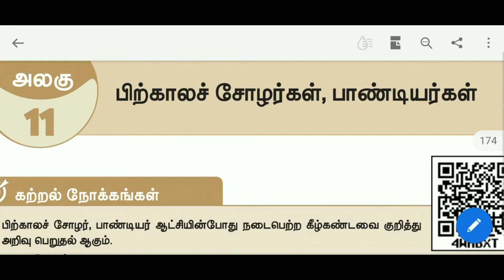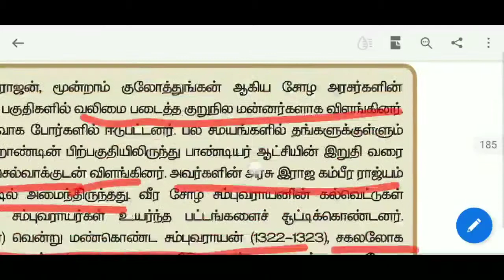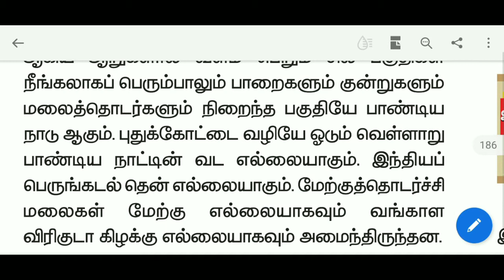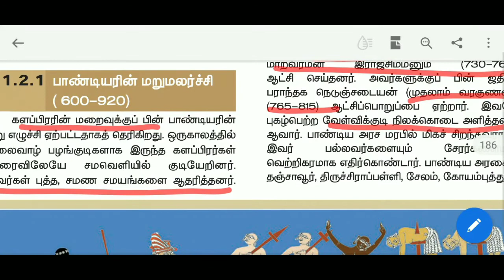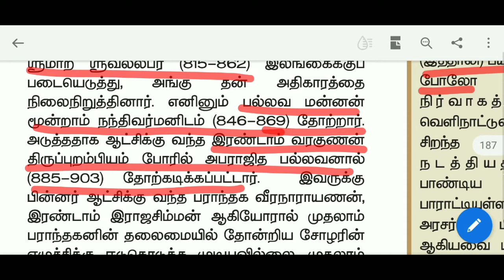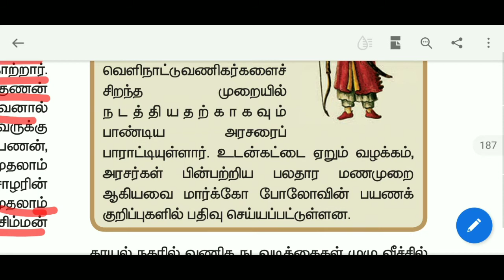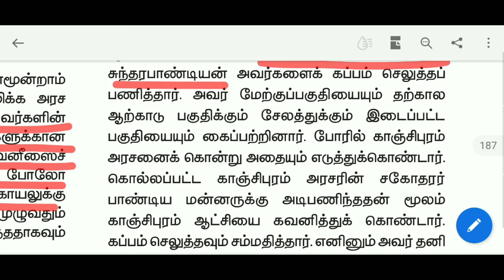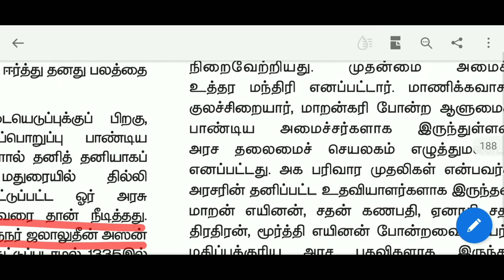11th History | New book | Unit 11 | part 5 | Sara krishna academy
11th History | New book | Unit 11 | part 5 | Sara krishna academy |

I Hope this will be very usefull for you people to prepare for upcoming exams